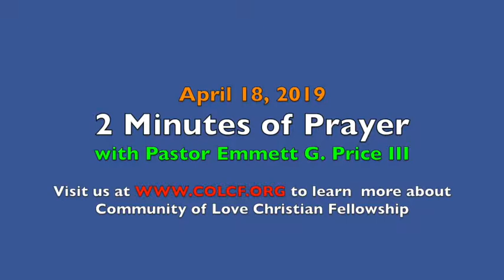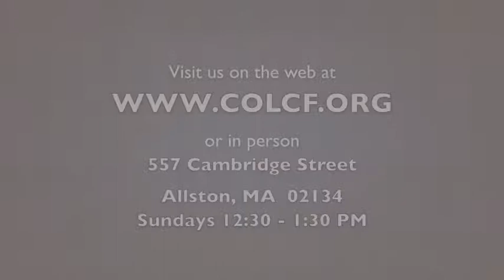2 Minutes of Prayer w/ Pastor Emmett (Thursday, 4/18/2019)